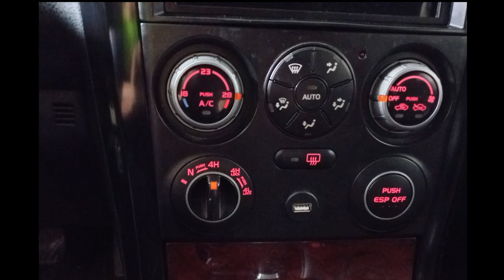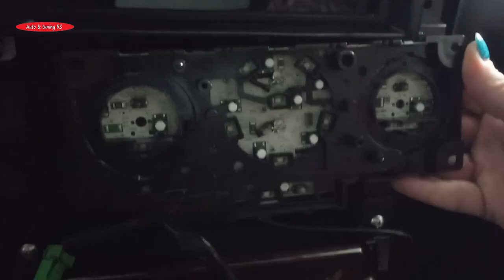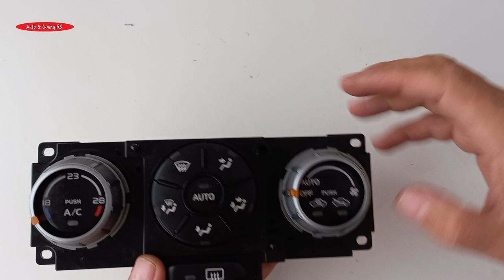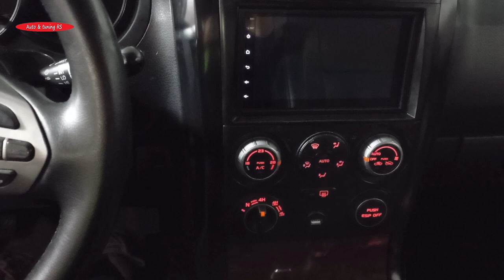How to Replace the Light Bulbs in the Climate Control Panel Suzuki Grand Vitara if they Burned Out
In the Video @RS_Team_Bulgaria  will Show you Two Options about Replacement of Burned out Light Bulbs in the Climate Control Panel in Suzuki Grand Vitara. I will Disassemble the Whole Panel and You Will See Where the light bulbs that illuminate it are.
There are Two Choices:  In the first I will replace the light bulbs with LEDs And in the second I will replace them with other light bulbs.
The LEDs that you will put instead of light bulbs must be matte,  From those that illuminate not only in front of them but also the sides. This is so that they can illuminate the buttons on the entire panel and not just those that remain in front of them. If you cannot find such LEDs My Opinion is that it would be better to replace them with the same working bulbs.
I made this Video to order of one of my subscribers. It was very interesting for me to open this panel. I think this will be interesting for you too If you like to disassemble and Repair Yourself Small Things in Your Car.  Such Little Things that are not Super Important but very annoying when Not Working.